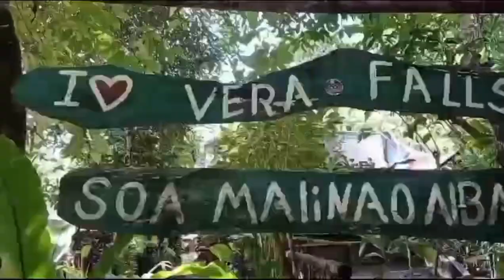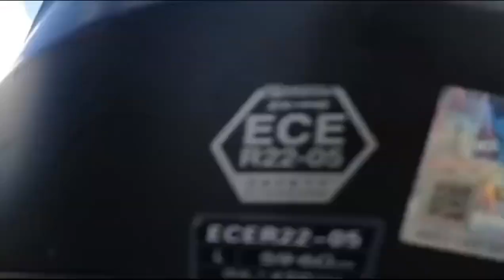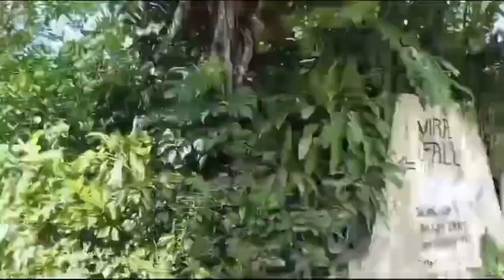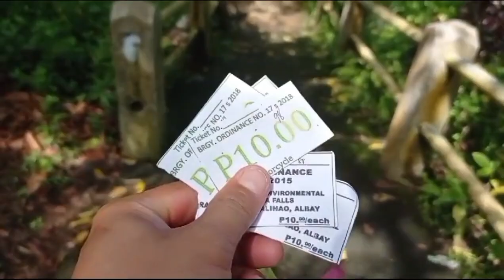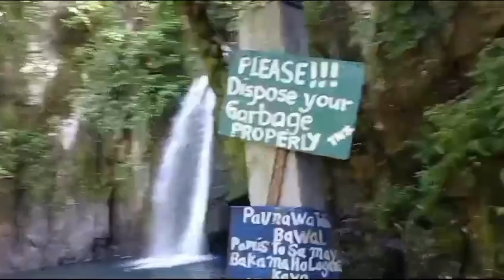VERA FALLS | MALINAO ALBAY SOLID ANG VIEW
Welcome to Vera Falls mga Ka-Mata